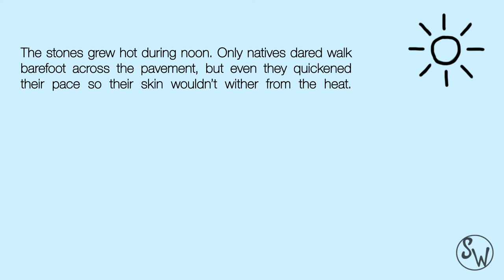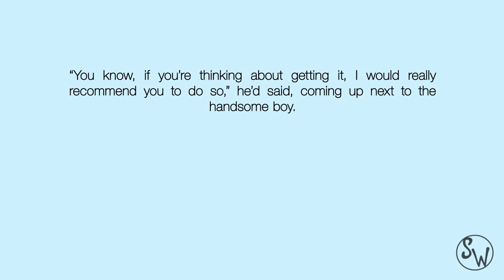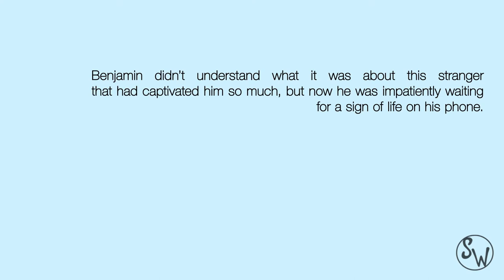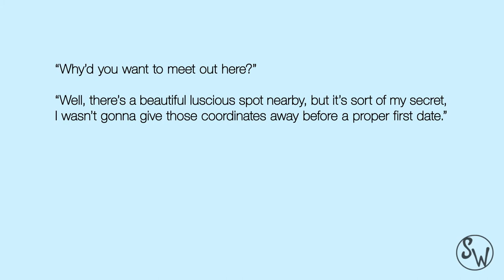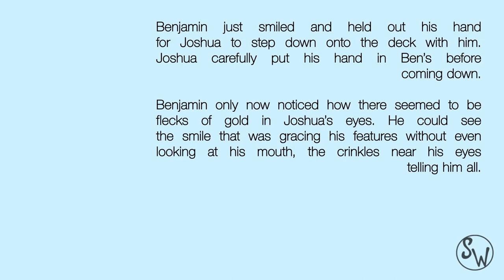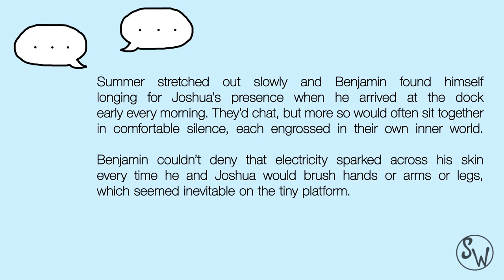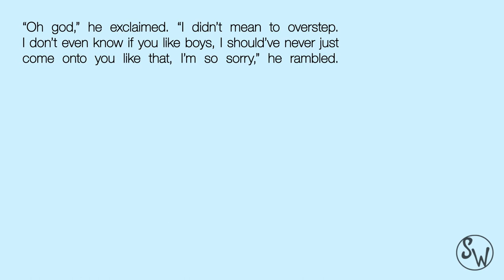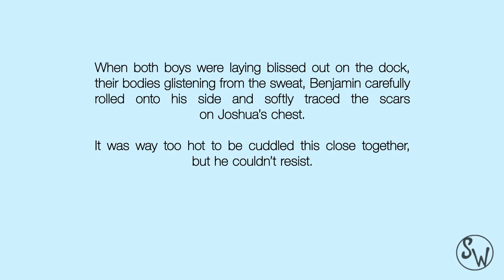The Swallows | Stone Walls Short Stories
Official video for short story "The Swallows". A Stone Walls production.

Benjamin loved spending summers on his dock alone, until Joshua came along. Suddenly, sharing didn't seem so bad anymore.

Written by Laura Hermans, narration by Max Delestinne.
Postproduction by Max Delestinne.

We want to show the diversity and normality of the queer experience across cultures, ages and art forms.